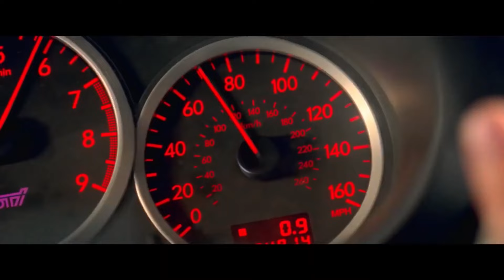Mario Joy - California (ERS Remix) Baby Driver [Chase Scene]